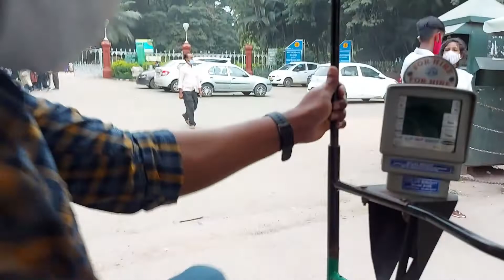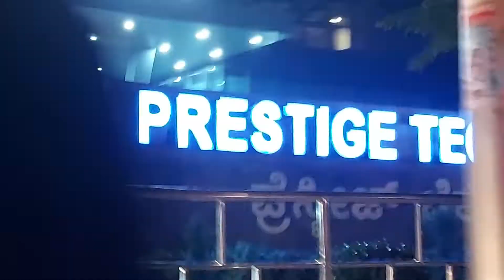🦋a day in my life in bangalore in tamil🦋||lal bagh garden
hey alagis...i hope ellarum nalla irukinga ..indha vlog ungaluku pidichurukumnu ninaikuren..indha mari vlogs ungaluku pidicha enaku comments la sollunga innum vlogs shoot pana try panren..enaku personalah day in my life videos lam romba pidikum personal lah connect ahura oru vlogs ah irukum so enamari ungalukum andha feel irundha innum neraia places explore pani vlogs podalam ..innum nama channel lah subscribe panalaina pls take a moment to subscribe and already subscribe panirundha thank u annd welcome to our youtube family ..love you all ...